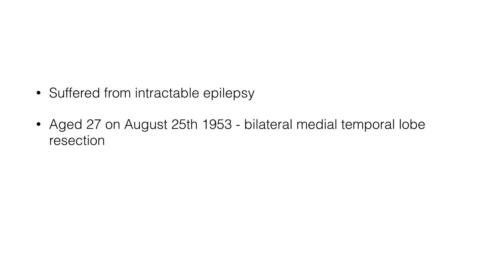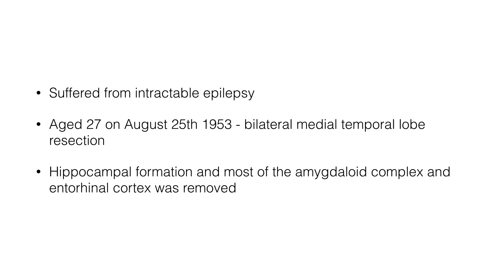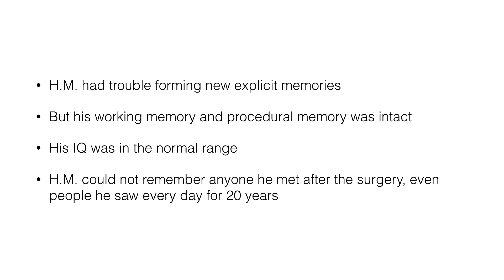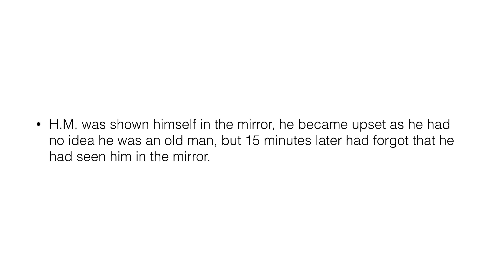The Case of H.M - Psych Yogi's Case Studies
H.M is one of the most interesting cases in psychological history, he suffered from Anterograde Amnesia.